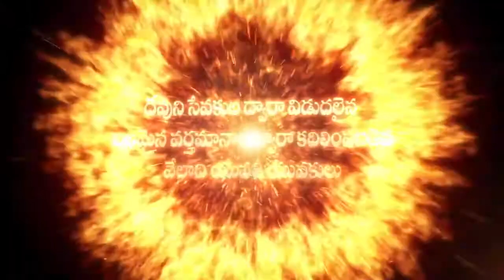NYC 2017 ||Young Holy Team